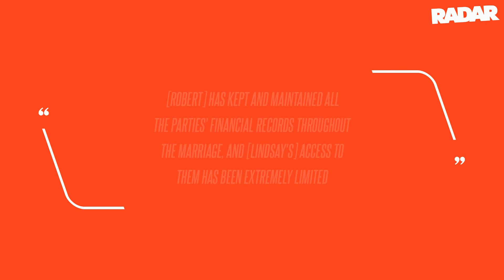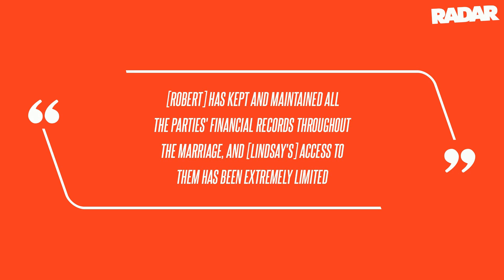Lindsay Shiver, Beauty Queen Accused of Attempting to Hire a Hitman, Whines About 'Limited' Access t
[Robert] has kept and maintained all the parties' financial records throughout the marriage, and [Lindsay's] access to them has been extremely limited," Lindsay's motion claimed.